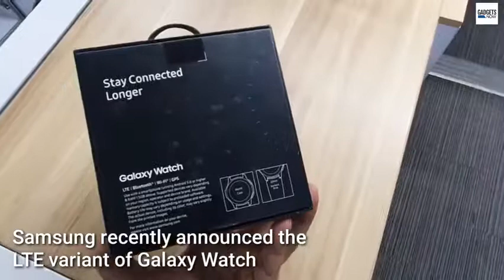सैमसंग गैलेक्सी ने लॉन्च की स्मार्ट वाच देखे quick review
hi, friends on channel online express, in this video you will know bout Samsung recently announced the LTE variant of Galaxy Watch, launched last year. The watch now comes with 4G LTE embedded SIM card support. Here’s a quick look at Samsung Galaxy Watch LTE.